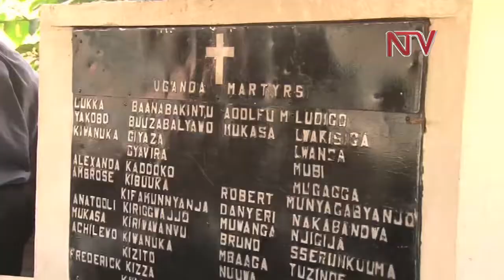Pilgrims stream in ahead of Martyrs Day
There is growing excitement as pilgrims begin to arrive at  Namugongo Martyrs shrines ahead of Martrys Day on Monday.